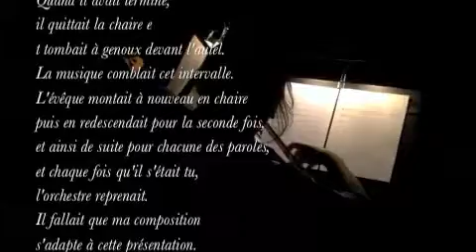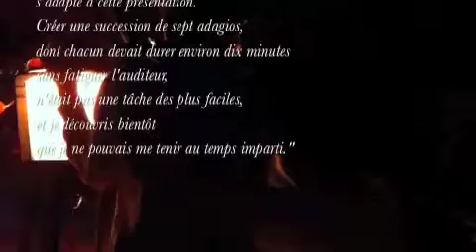Teaser les sept dernières paroles du Christ en Croix Haydn